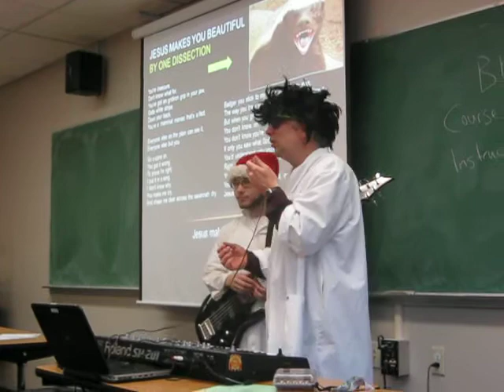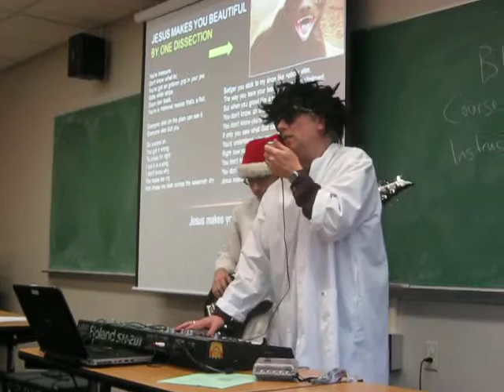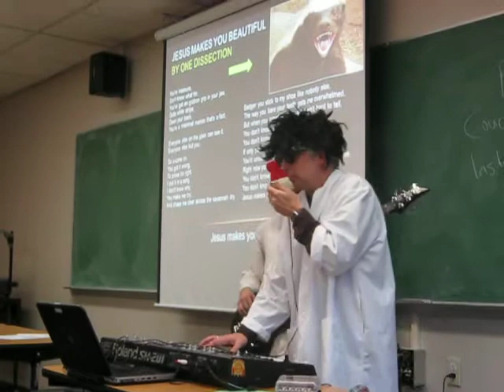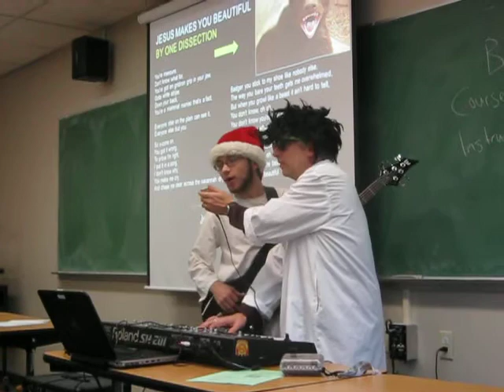One Dissection plays "Jesus Makes You Beautiful" for the first year biology review at Trinity Western University in the class of Dr. Clements. Musicians: Davey & Vinny from the band "One Dissection"

Lyrics:

You're insecure,
Don't know what for,
You've got an gridiron grip in your jaw,
Gotta white stripe,
Down your back,
You're a  mammal maniac that's a fact,

Everyone else on the plain can see it,

Badger you stick to my shoe like nobody else,
The way you bare your teeth gets me overwhelmed,
But when you growl like a beast it ain't hard to tell,
If only you saw what God can see,
You'd understand why you've got such a hold on me,
Right now you're stuck on my shoe and I can't believe,
You don't know, oh oh,You don't know you're beautiful, oh oh,
Jesus makes you beautiful

So c-come on,
You got it wrong,
To prove I'm right,
I put it in a song,
And chase me clear across the savannah dry